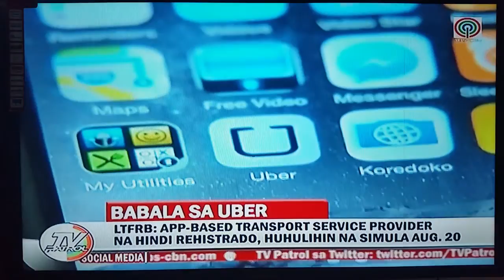Uber Manila - DOTC gave deadline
DOTC/LTFRB will start to apprehend Uber cars on August 20, 2015 if Uber Manila can't get its act together and finalize it's registration with DOTC.